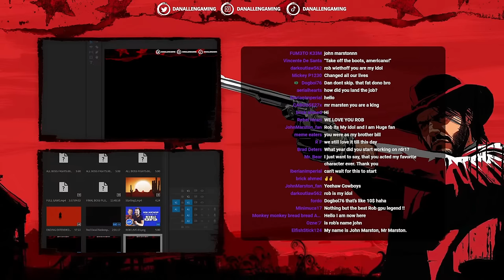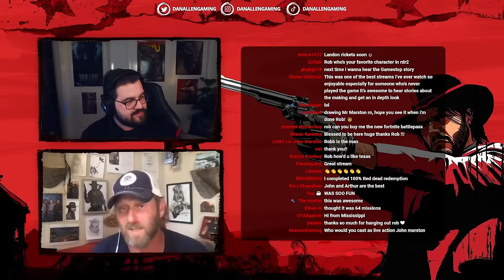🔴John Marston plays Red Dead Redemption | Part 1 | Gameplay Walkthrough ft. Rob Wiethoff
Red Dead Redemption Live Playthrough Part 1 with Rob Wiethoff and Dan Allen.

TIMESTAMPS
0:00:00 - Countdown
0:14:01 - Rob and Dan Join
0:35:05 - Exodus in America
0:47:45 - Meeting Bill Williamson
0:51:50 - New Friends, Old Problems
1:09:20 - Obstacles in Our Path
1:14:20 - This is Armadillo, USA
1:21:28 - Political Realities in Armadillo
1:32:44 - Justice in Pike's Basin
1:49:10 - Meeting Nigel West Dickens / Old Swindler Blues
2:10:48 - Women and Cattle
2:19:36 - Wild Horses, Tamed Passions
2:39:31 - A Tempest Looms
2:51:00 - Dan and Rob close out Part 1